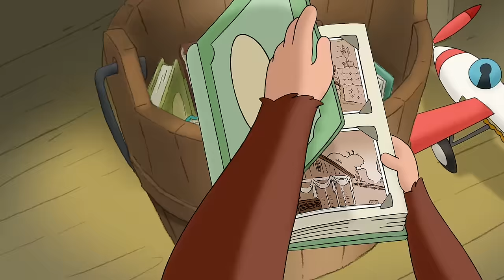Boat Race 🐵 Curious George 🐵 Kids Cartoon 🐵 Kids Movies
When the annual country fair is cancelled, George decides to organise one in his own backyard with Allie and Bill’s help.

00:00 - Clip 1
05:00 - Clip 2
10:00 - Clip 3
15:00 - Clip 4